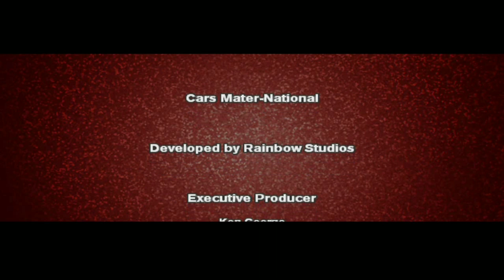cars Mater National chanpionchip #10 Final pt br